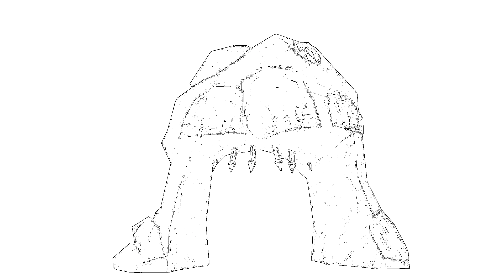Naxxramas - Schnell mal durch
Ein Schlachtzug, der mich schon immer fasziniert hat, weil ich einfach das Design feier.
Ich hoffe daher, Naxxramas - Schnell mal durch gefällt euch :)